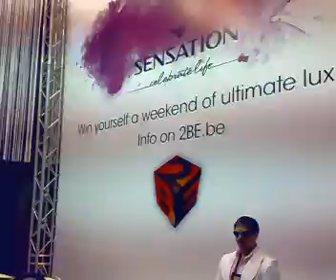sensation 2011 - Ethias Arena Hasselt